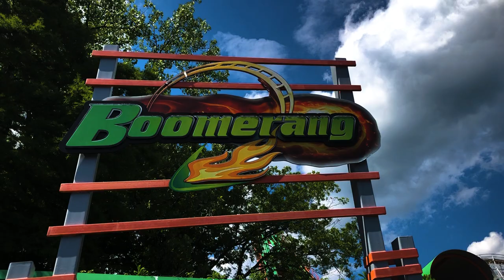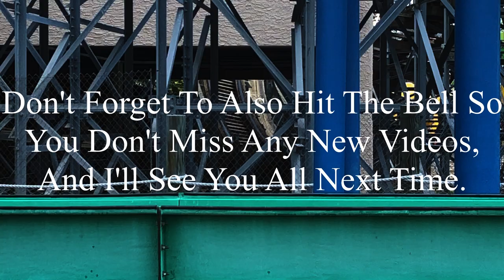Boomerang Six Flags St. Louis 2020 Offride (No Copyright)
If there’s anyone that’s watching this, and needs footage of Boomerang, I’m totally okay with you using it. But, if you do decide to use some of this footage, all I ask is that you credit me in the description below the video. I’m not someone who’s overprotective of their content, so if you want to use it, go for it. Just please make sure to credit me.